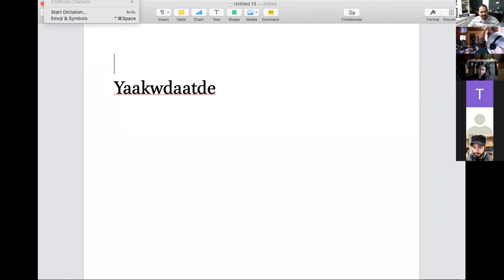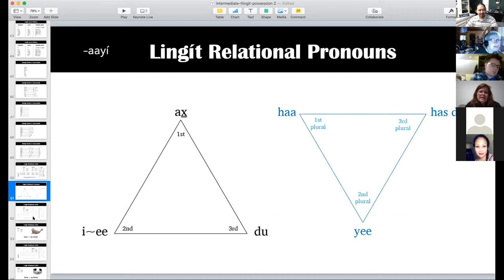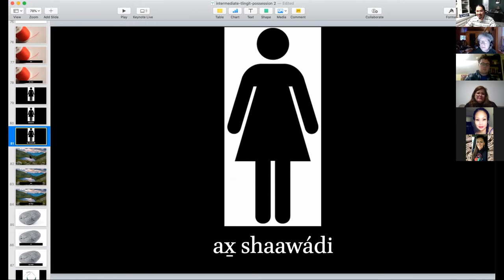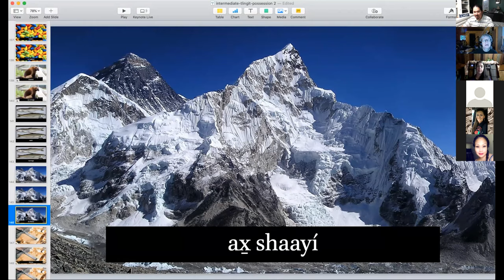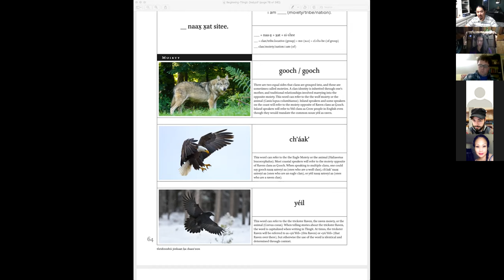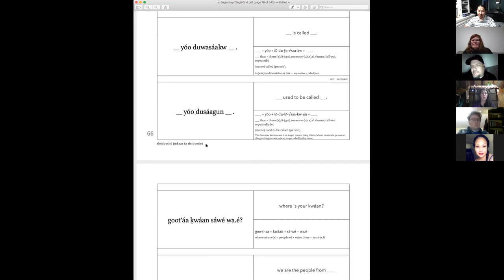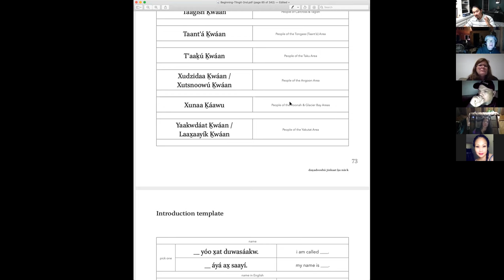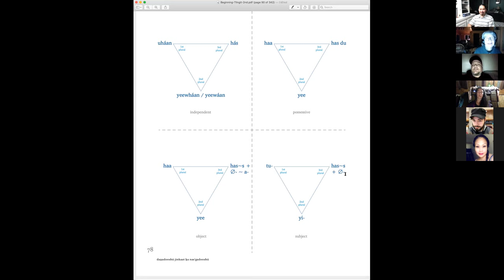Intermediate Tlingit – Sep 24, 2020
Q&A, Noun Suffixes, Talking about self & others, plural pronouns